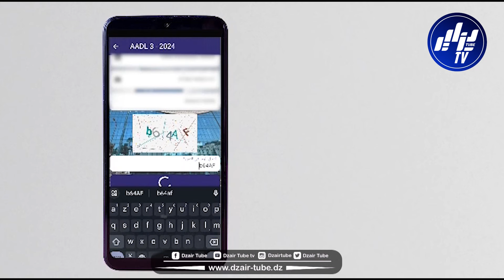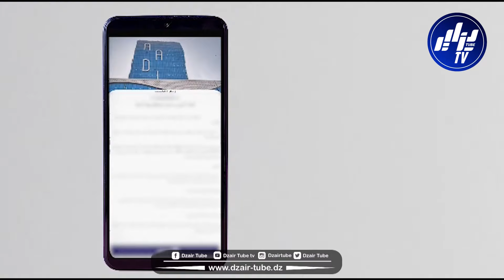عاجل...الخبر الذي يتنظره الجميع..طريقة التسجيل في برنامج عدل 03 باستعمال الهاتف النقال .. إتبع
عاجل...الخبر الذي يتنظره الجميع..طريقة التسجيل في برنامج عدل 03 باستعمال الهاتف النقال .. إتبع إرشادات الفيديو